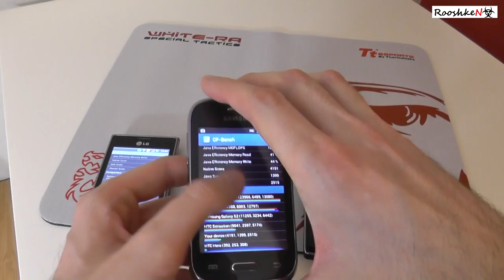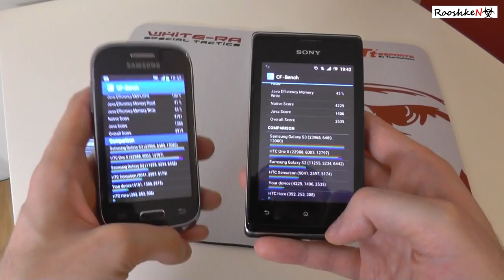Pojedynek Smartfonow! Sony Xperia E, Samsung Galaxy Young, LG L3 E-400